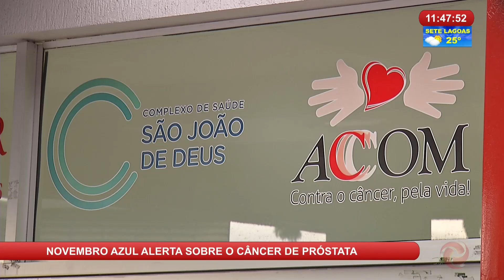Novembro azul alerta sobre o câncer de próstata